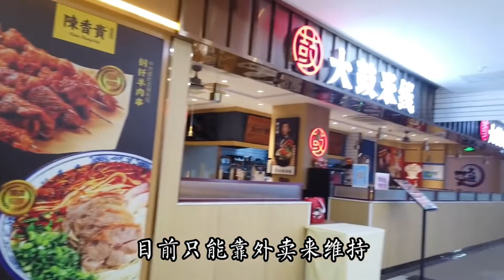上海复工经济难再恢复！不让堂食餐厅老板和大白斗智斗勇把桌椅放门口就不是堂吃了！出租车宁可趴窝也不愿意出去接单，平时人来人往的商场门可罗雀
你好，这里是中国的百姓视角，很高兴你来到我的频道
不要听信一个没有言论自由的国家的媒体，都是假象
这里将为你解答一个真正的中国。
感谢您对我们的支持，谢谢。